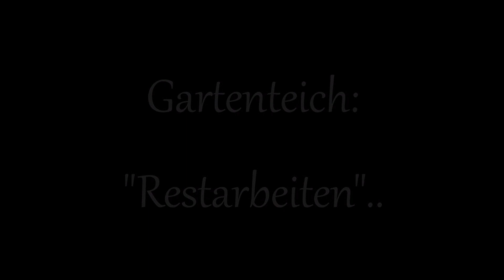Schwimmteich Teil 5# "Restarbeiten" [Timelapse] in full HD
Bauzeit, vom: 28.März 2017 bis zum: 13.Juni 2017,  ca. 84Tage [ca. 12Wochen] inkl. Standzeiten für Beton 30Tage & Farbe 14Tage..!!!